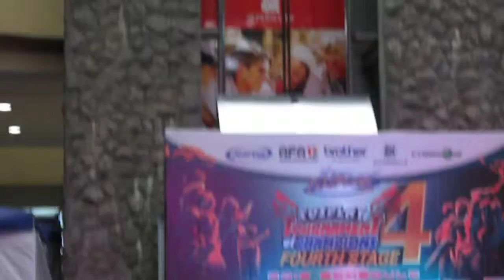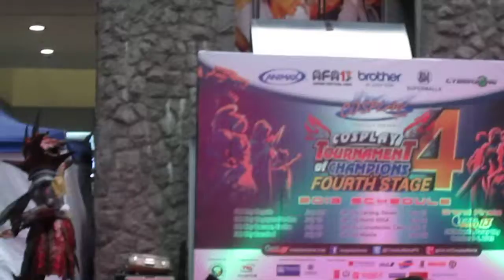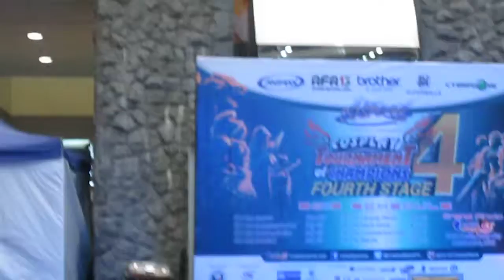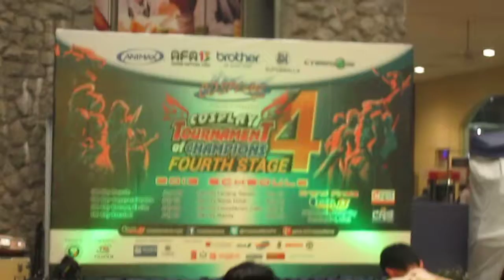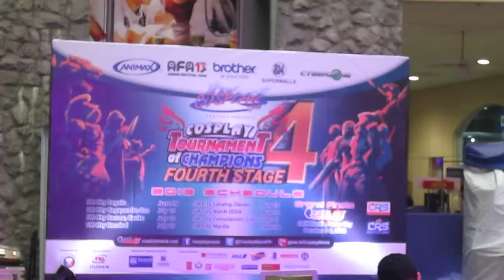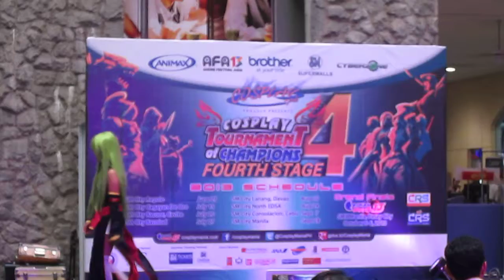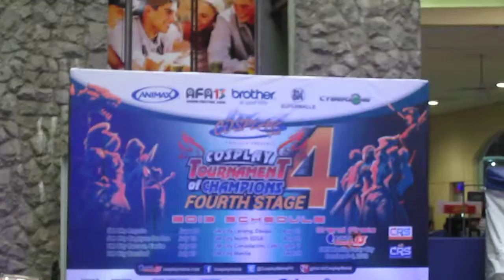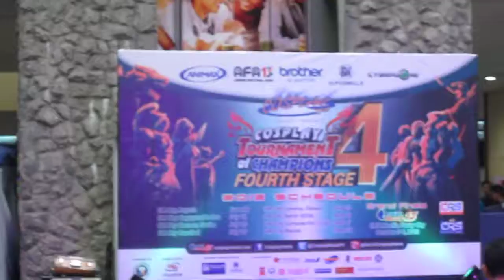Cosplay TORCH IV Baguio Leg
only some part of the tournament, kinda shaky handling..gomen..